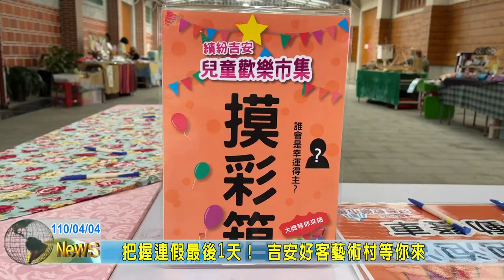20210404 11 把握連假最後1天